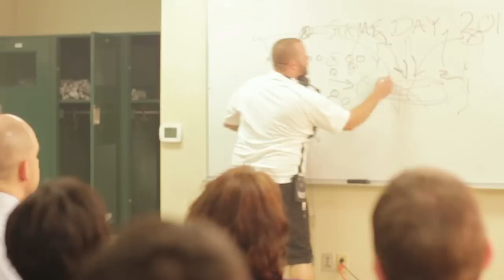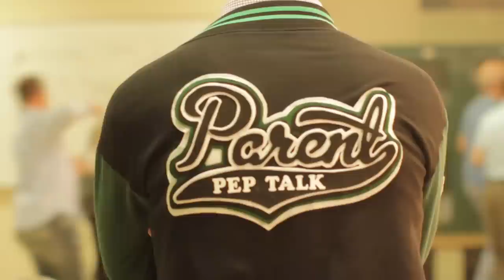Parent Pep Talk 2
Thank you Fort Bend Christian Academy
Coach Koonce is perturbed by his teams performance and decides it's time for a change.
Directed By: Nathan VonMinden
Starring: Kevin Koonce and the RPC Media Team